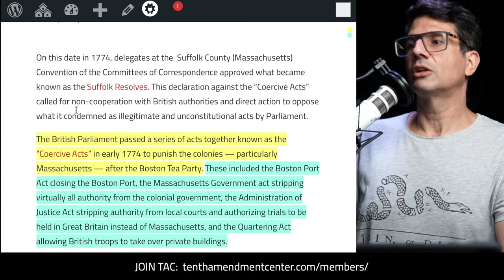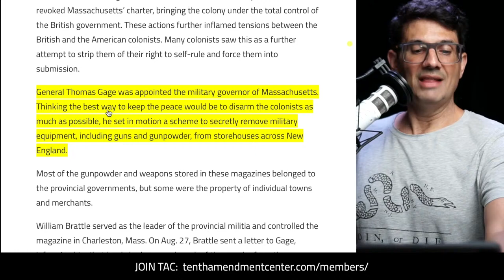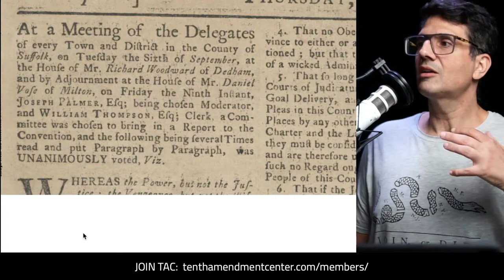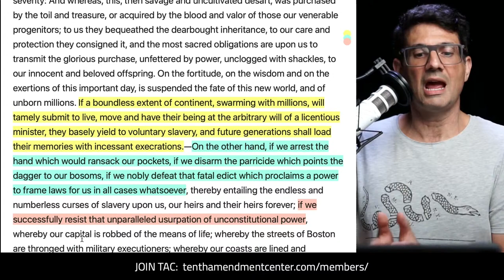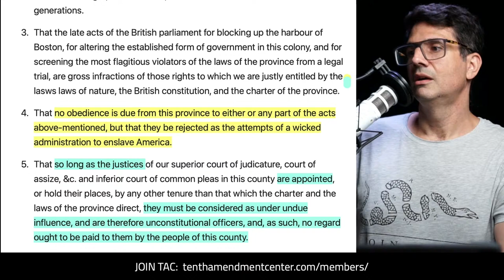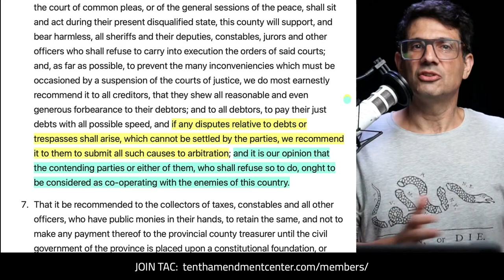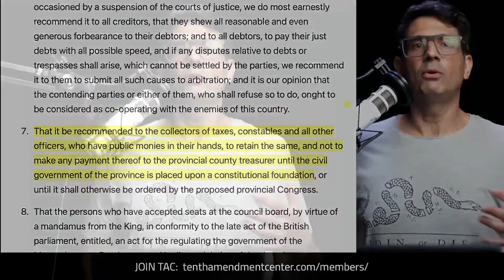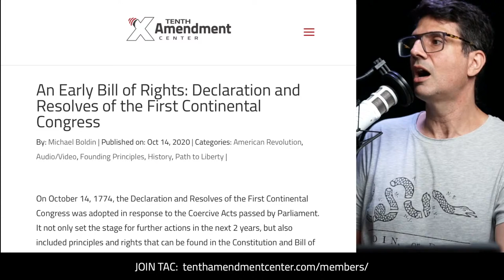Blueprint for Liberty: The Suffolk Resolves of 1774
Down the memory hole is where most foundational principles of the American Revolution seem to go. That includes the Suffolk Resolves - Sept 9, 1774 - which called for non-compliance to the Coercive Acts, disobedience to courts, tax resistance and more.

Path to Liberty, Fast Friday Edition: Sept 9, 2022